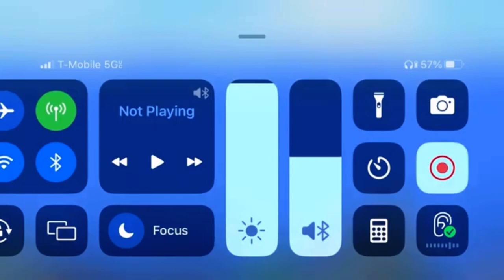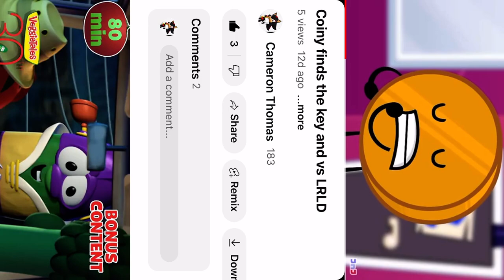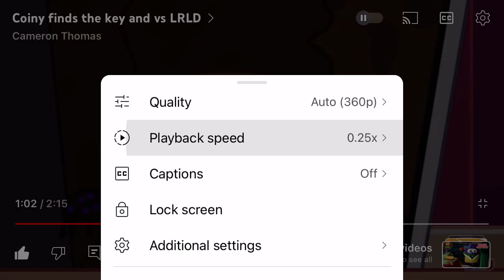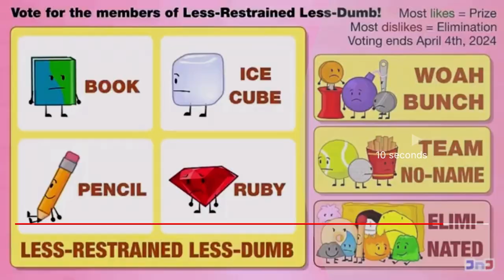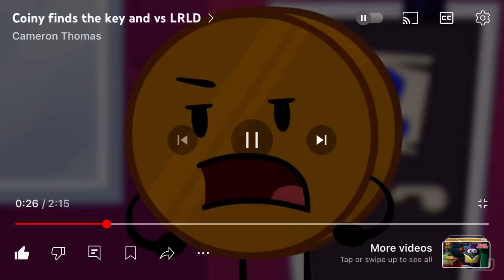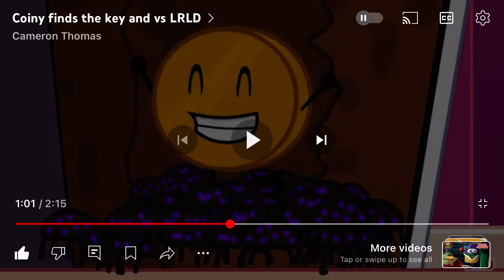Coiny Vs LRLD, but everyone is stupid